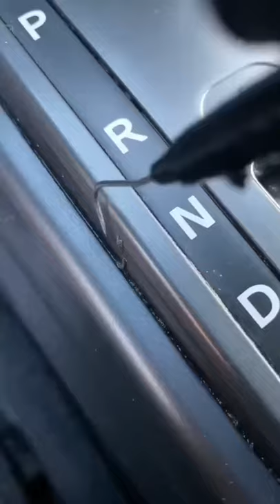The steering wheel 🤢 Interior Car Cleaning Compilation